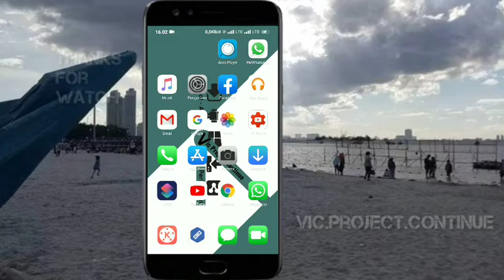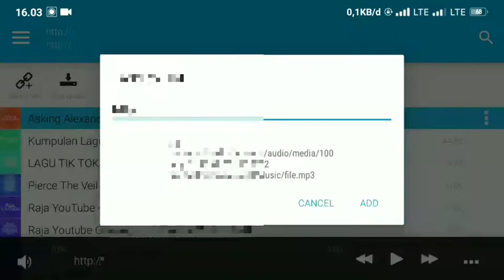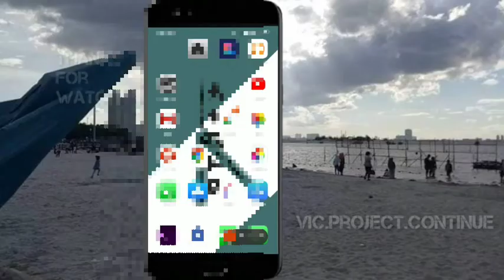Mengatasi Audio Musik Tidak Ada Di Avee Player | Mp3 Lagu Avee Player Tidak Terdeteksi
cara mengatasi musik tidak ada di avee player,
cara mengatasi lagu tidak ada di avee player